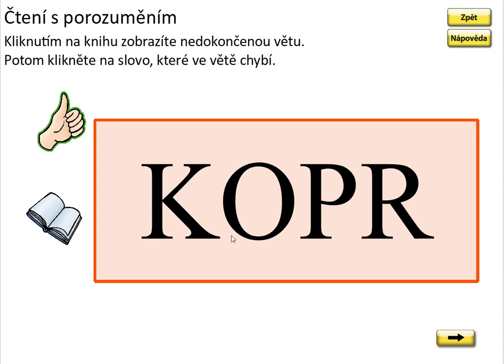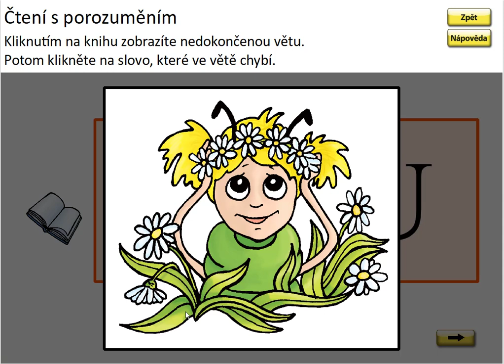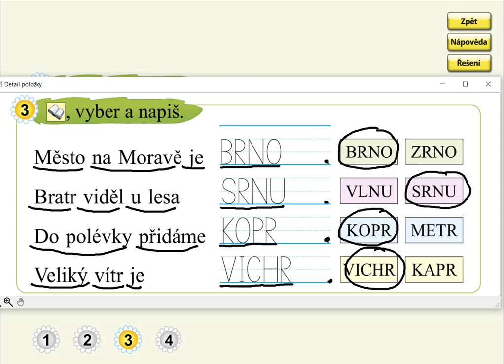Písmena R, L, M (práce s textem), SLABIKÁŘ 2, str. 57, cv.3